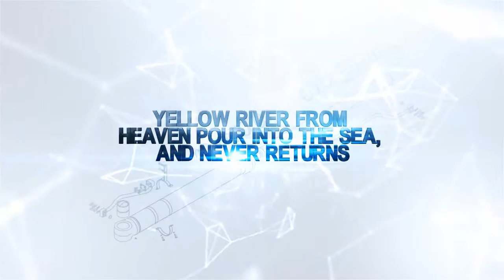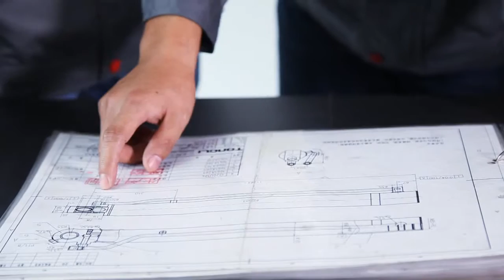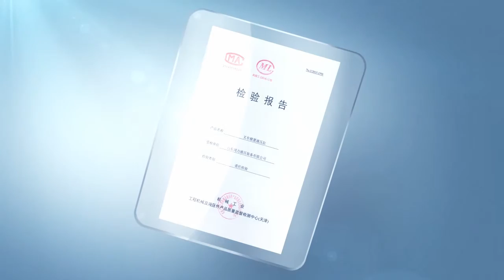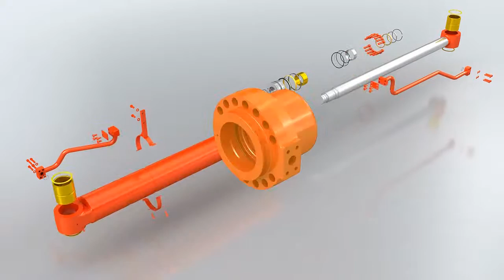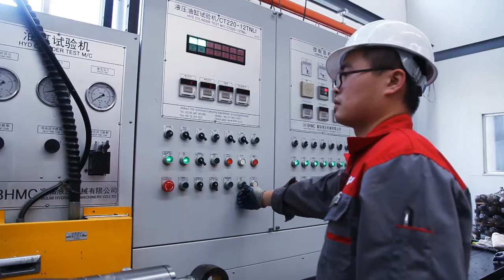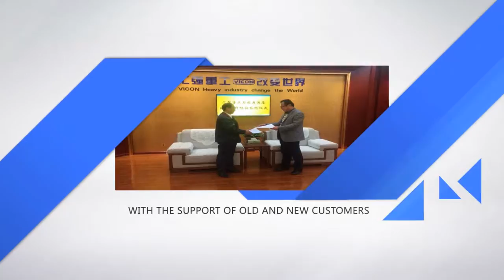company introduce of Shandong Tongli Hydraulic Equipment Co., Ltd.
Shandong Tongli Hydraulic Equipment Co., Ltd is the leader of hydraulic cylinder manufacture for construction & materail handling equipment and agricultural machinery in China.  In January of 2011 Xinyi Group, one of the top ten OEM parts and services suppliers of China established in 1987, invested ￥510 million RMB into 120,000 square meters area of Dongying Economic and Technological Development Zone to establish the professional high quality hydraulic cylinder manufacturer for customers worldwide.

We have the most advanced  production equipments and specialized R &D center to assure the highest quality and the widest range of hydraulic cylinder to customers. Our high pressure hydraulic cylinders and non-standard hydraulic cylinders have been widely used for excavator, loader, crane, self-dumping trucks, forklift, tractor, harvestor and other construction equipments, vehicles, marine, port machinery, petroleum machinery, mining machinery, irrigation machinery and so on.